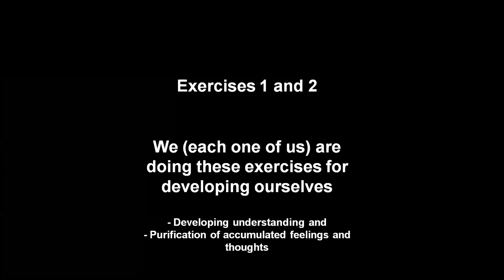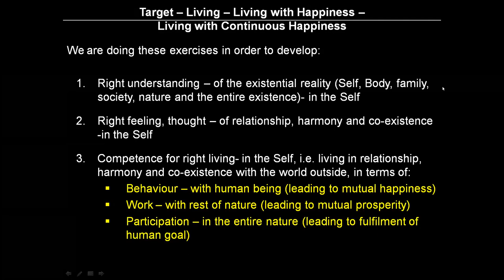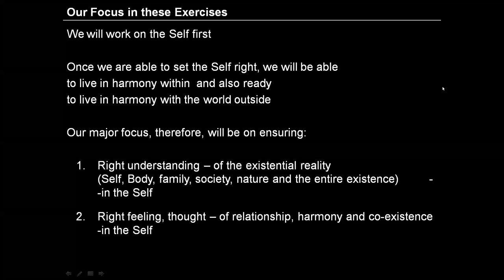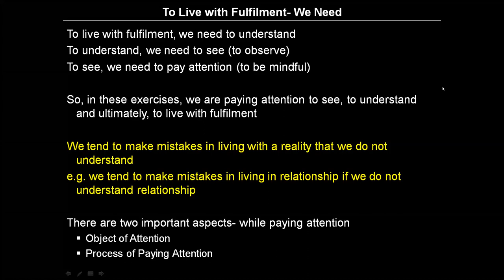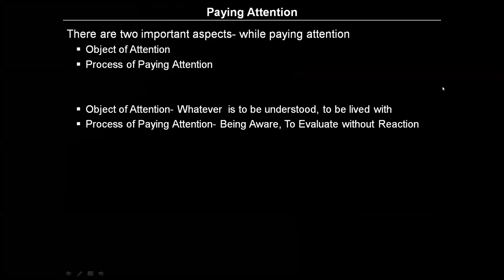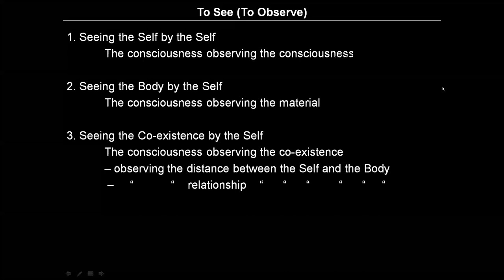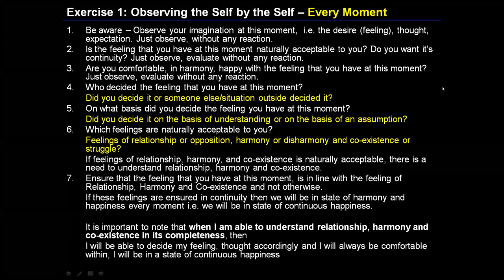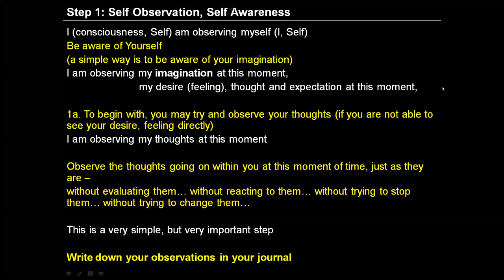Day 1 Hindi E1S1